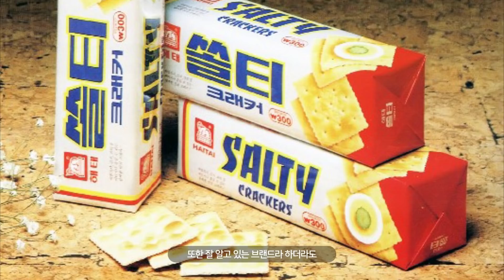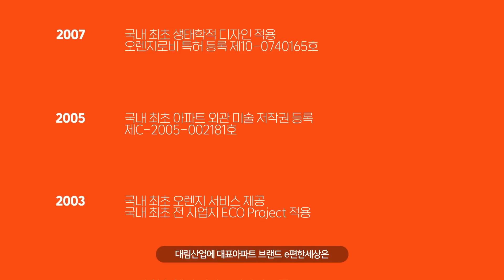[Explain D] 20년 동안 나만 몰랐어, e편한세상 로고에 이런 뜻이?!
대한민국 최초 ‘브랜드 아파트’ e편한세상이 20년만에 브랜드 리뉴얼을 했습니다.
오렌지 구름은 더 심플하게, 타이포는 과감하게 삭제!
20년 동안 알고도 몰랐던 e편한세상의 브랜드 아이덴티티(BI)에는 어떤 의미가 숨겨져 있을까요?